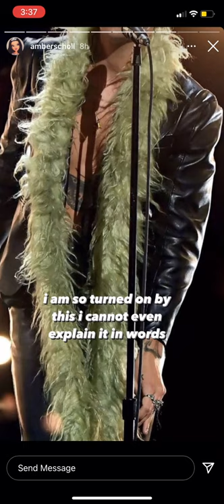Amber Scholls Truth About College